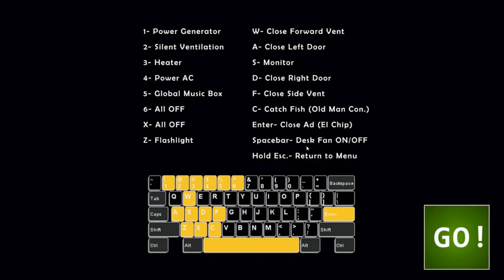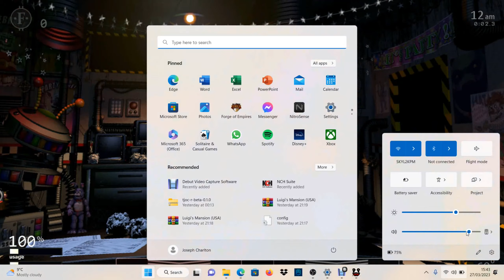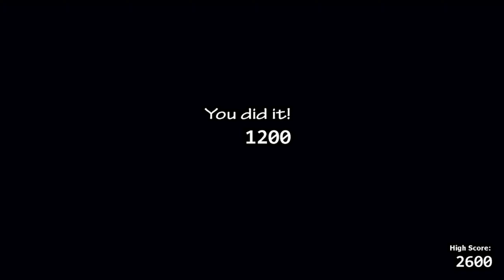Ultimate custom night FNAF 1 challenge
this was filmed on my lapton so its not got the intro